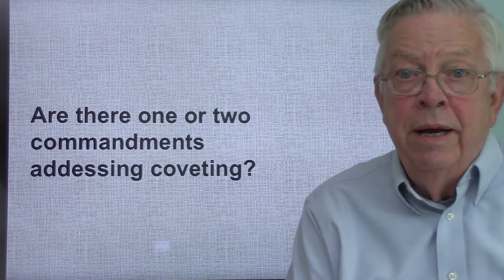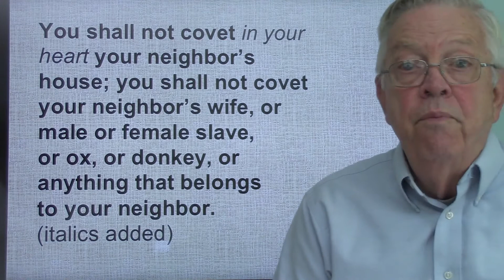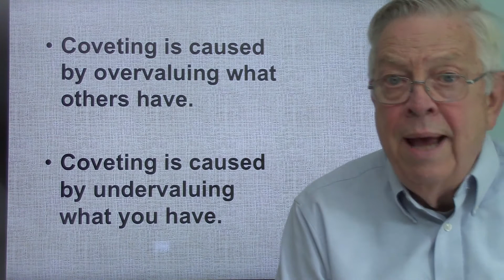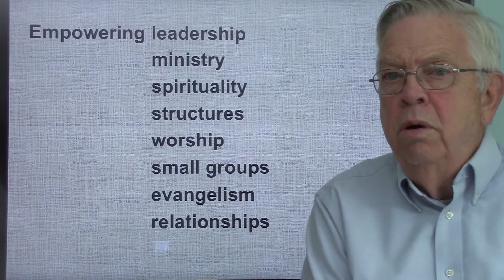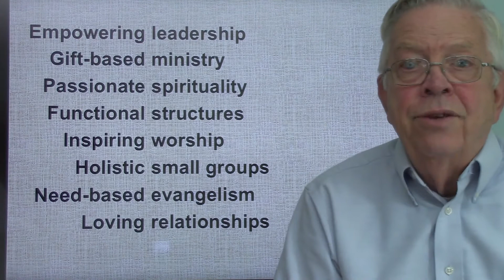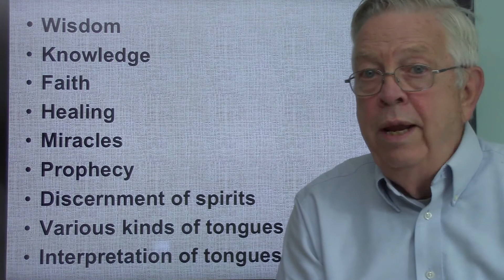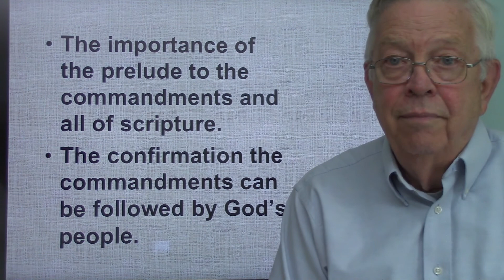7 Pulling It Altogether